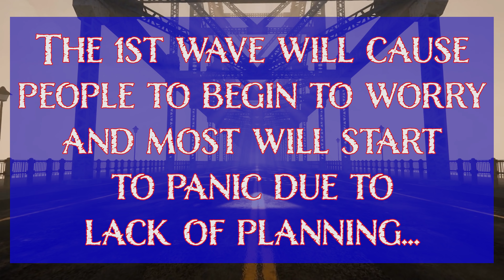WORST CASE SCENARIO - State Sponsored Cyber Attacks Take down the Nation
This video looks at what would happen in a full scale state sponsored all out cyber attack on the US. Keep in mind, I am saying this is what could happen in a worst case situation, this is not a prediction pr saying it will happen.

Sections:
00:00 Intro
00:33 Sponsors
01:04 Concept
02:31 Pre-Wave Attacks
05:07 1st Wave
11:15 1st Wave Summary
12:30 2nd Wave
15:10 EAS
16:45 3rd Wave
19:30 4th Wave
20:33 All Waves Summary